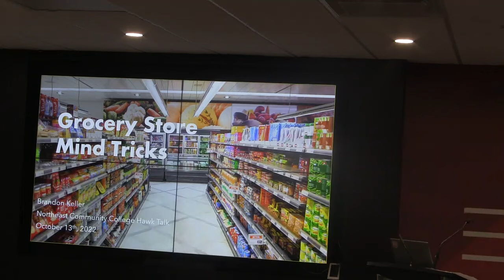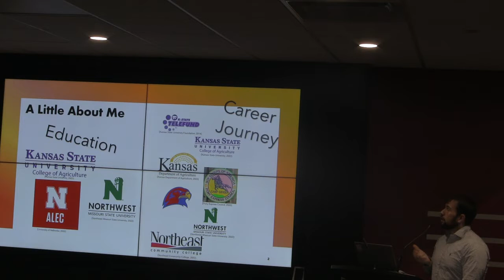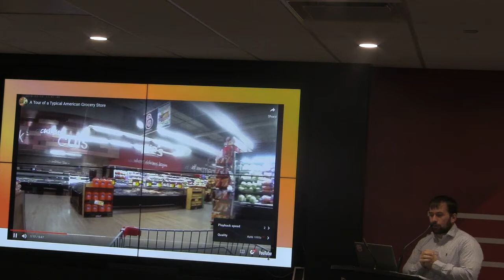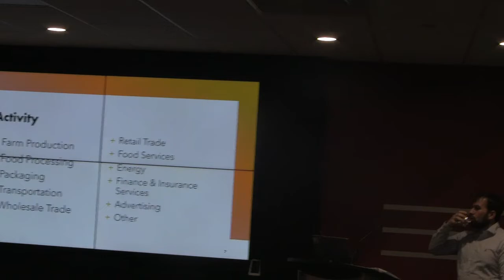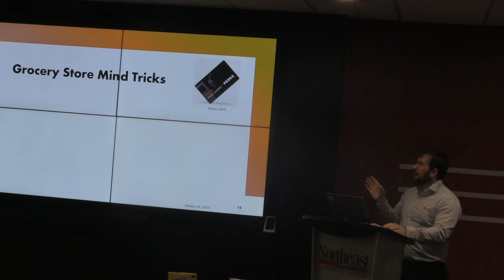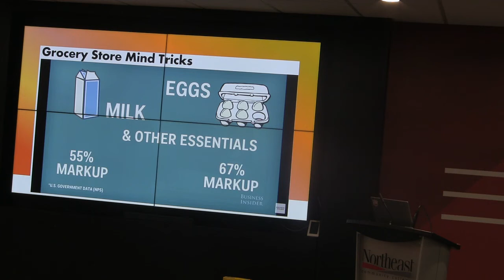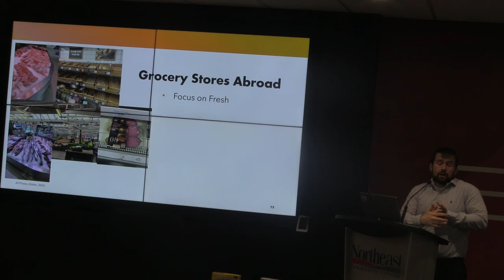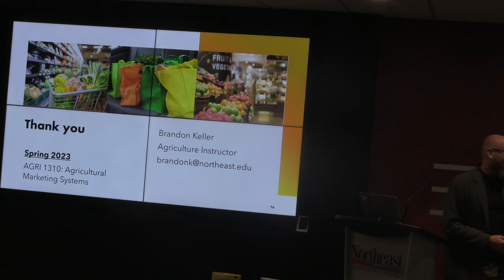Hawk Talks - Grocery Store Mind Tricks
Enjoy a Hawk Talk about the grocery store mind tricks retailers and food marketers use to influence buyer decisions.

Northeast agriculture instructor Brandon Keller will present insights on where the money you spend on food really goes, why food prices fluctuate and how consumer decisions are influenced.